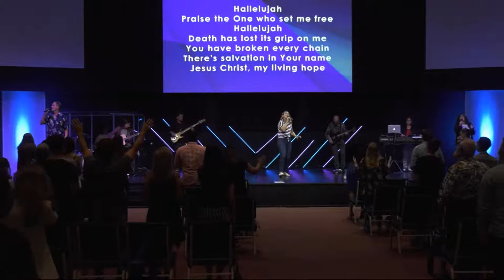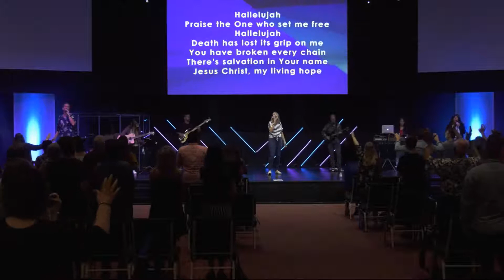Learning to Fight Your Battles Pt. 2 - Pastor Jason Leach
Welcome to our Church Online service! We'd love to hear from you. Join the chat on our website @ findhope.tv.

SONGS:
King of All the Earth
Words and Music by Bryan Torwalt and Katie Torwalt
CCLI# 7001305
You Are Here
Words and Music by Living Hope Worship.

Living Hope
Words and Music by Brian Johnson and Phil Wickham
CCLI#7106807

Words and Music by Will Reagan
Distribution by United Pursuit Music
Used with Permission
CCLI# 5910977

Victor’s Crown
Words and Music by Israel Houghton, Kari Jobe, and Darlene Zschech
CCLI# 6454621